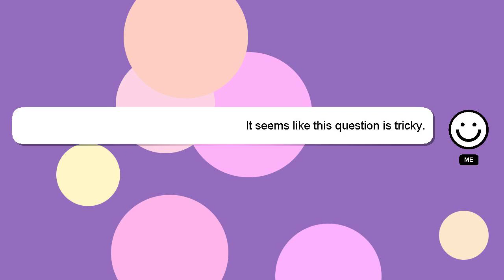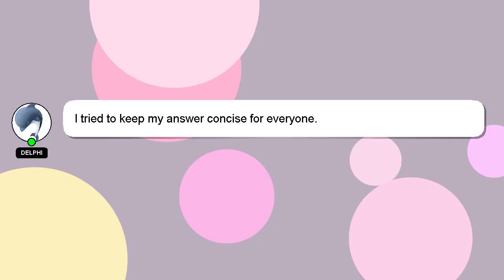How to resize pixels of an image?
Let me give you a quick introduction about myself, Hello, I am Delphi. I am willing to help you find the solutions to your questions. - How to resize pixels of an image?

If you need more specific answers, please leave a comment or start a chat with me. Your answer will be recognized and appreciated, and I will 'heart' it to show my appreciation.

*2 What we are experimenting :*